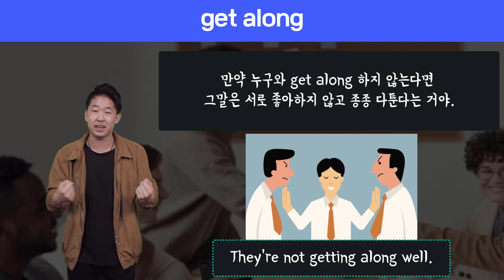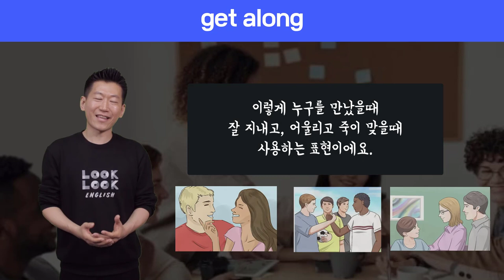🔥 원어민표현 #42.get along |미국영어회화100||룩룩잉글리쉬 (feat. 누구와 잘 지내다,어울리다 영어로)